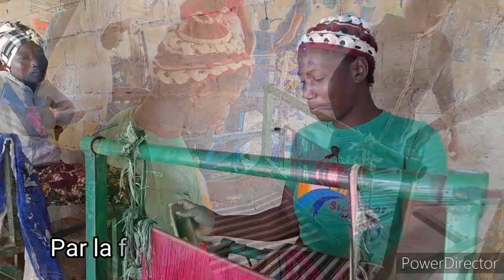Insécurité : Philine engagée pour l’autonomisation des femmes déplacées internes à Fada N’Gourma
Philine TANKOANO est une tisseuse professionnelle résidant à Fada N’Gourma.

Elle s'est engagée depuis des années à accompagner les femmes déplacées en leur offrant des formations en tissage gratuitement.

Pour elle, son engagement permettra d’autonomiser ces femmes.

Le reportage est signé Severin DAHANI.